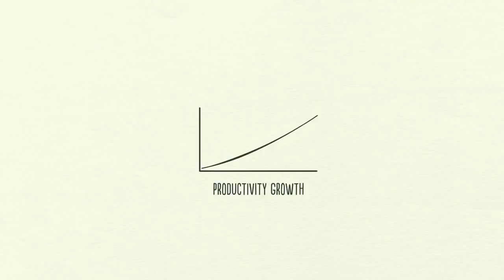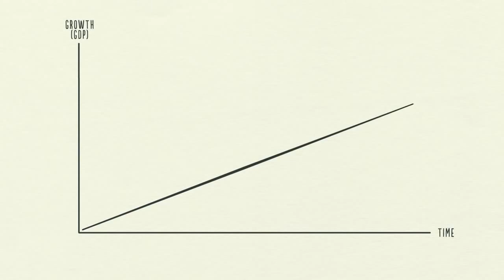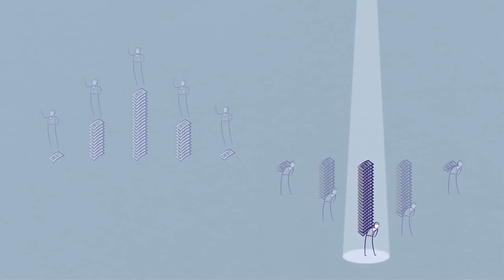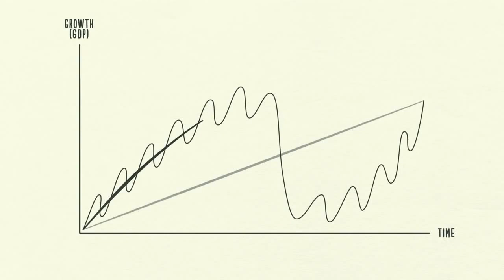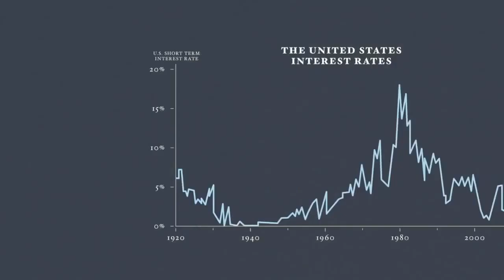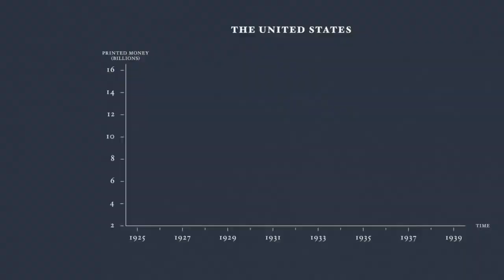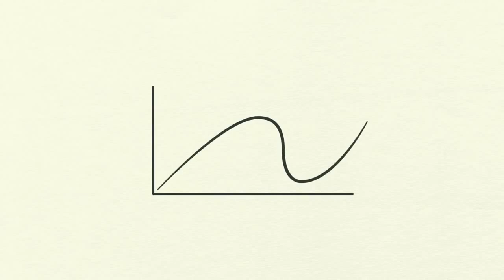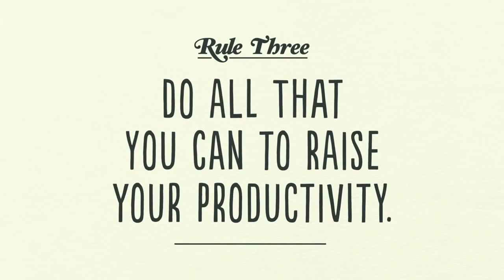Как работает экономика. Финансовое образование.